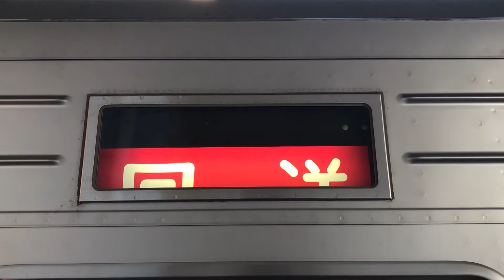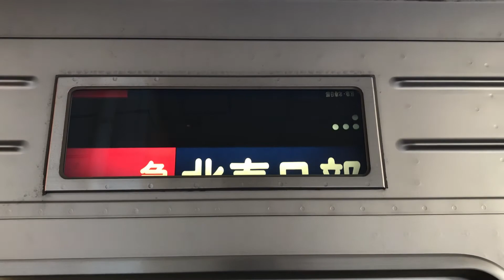【クハ11461幕回しレア幕あり】東武10050系側面幕回し回送～普通 新栃木